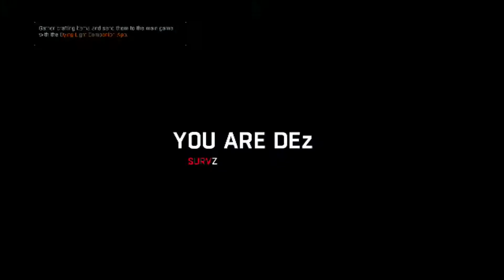Dying Light Playthrough pt 1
Check out Dying light. Good night and good luck